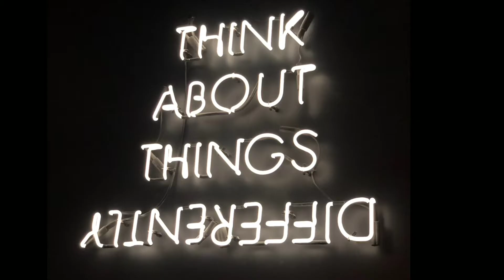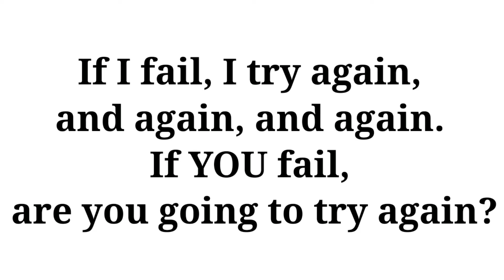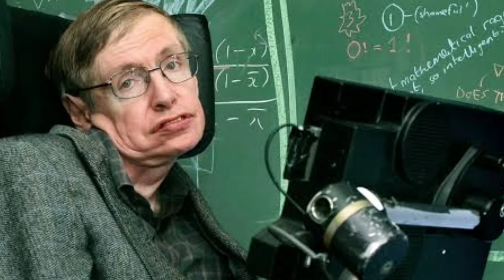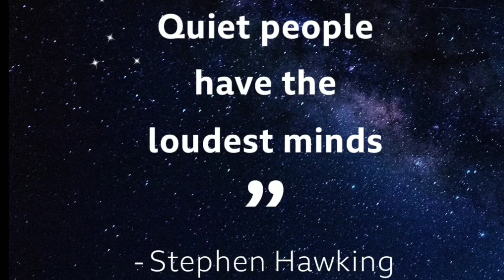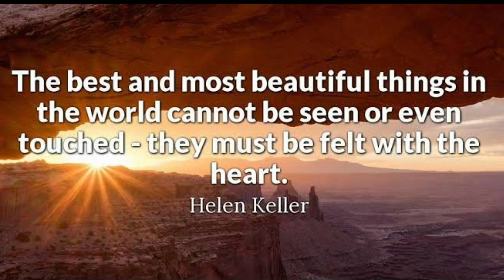Disabled Persons Success Stories In Telugu | Nick Vujicic | Arunima Sinha | Stephen Hawking | Helen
Disabled Persons Success Stories In Telugu | Nick Vujicic | Arunima Sinha | Stephen Hawking | Helen Keller | Sudha Chandran
Nick Vujicic In Telugu
Arunima Sinha In Telugu
Sudha Chandran In Telugu
Stephen Hawking In Telugu
Helen Keller In Telugu
success stories of physically disabled persons,
a disabled person who achieved success,
disabled person success story,
disabled persons who became successful